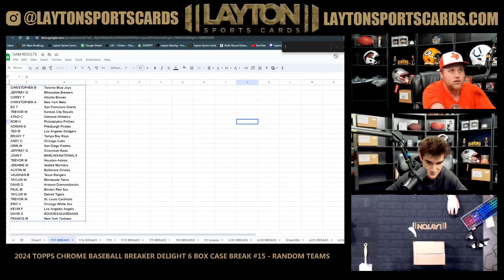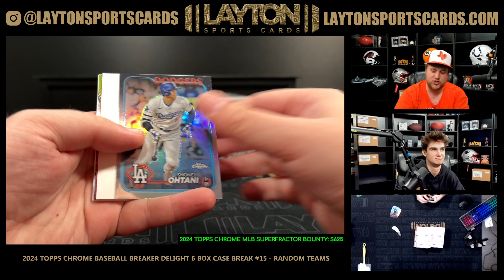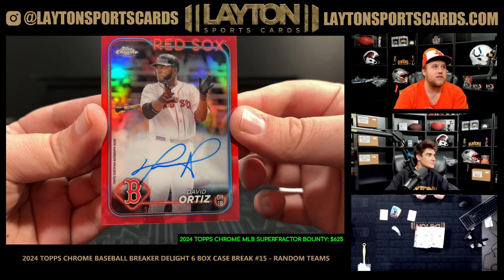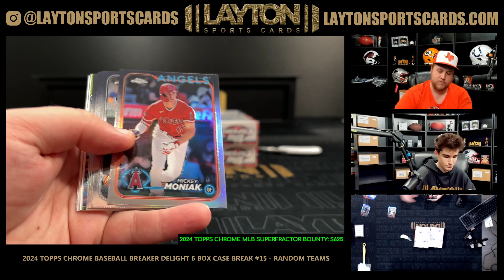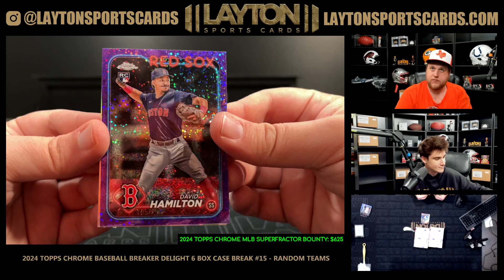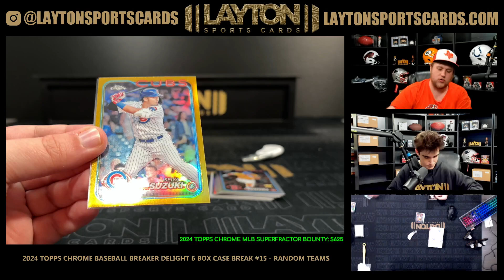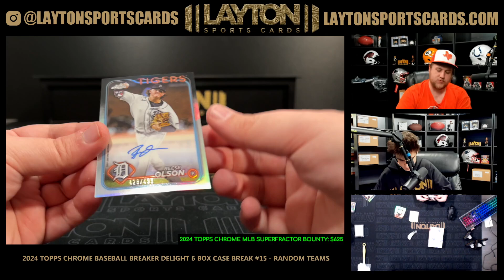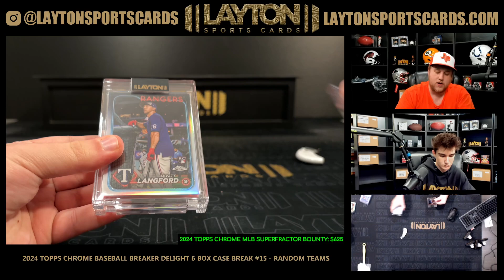PAPI TO 5! 2024 Topps Chrome Baseball Breaker Delight 6 Box Case Break #15 RANDOM TEAMS